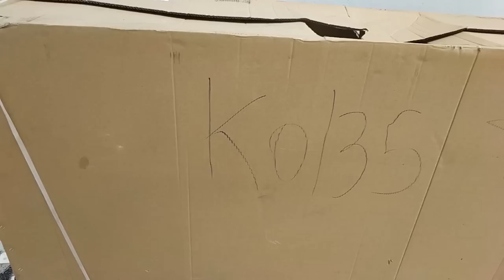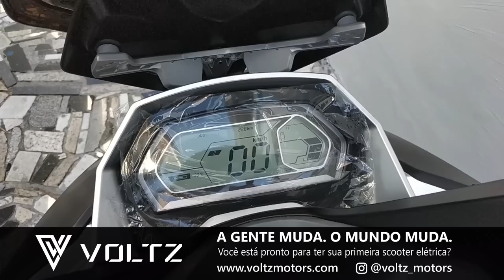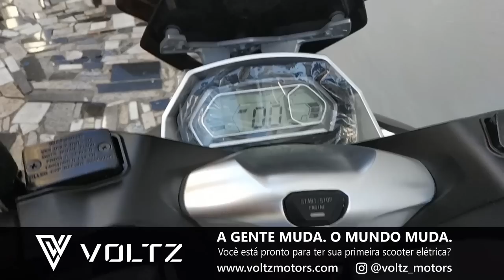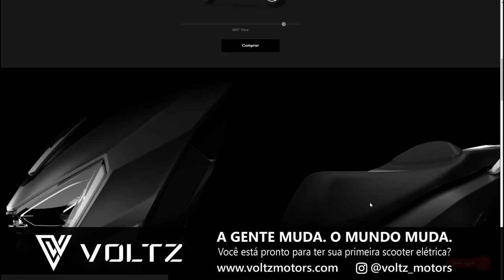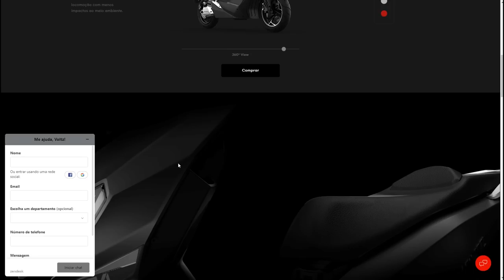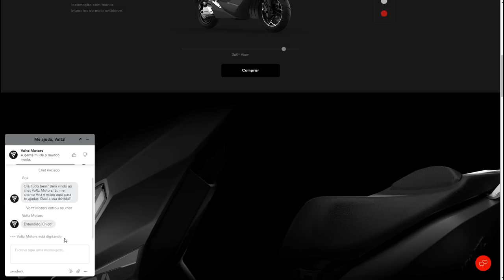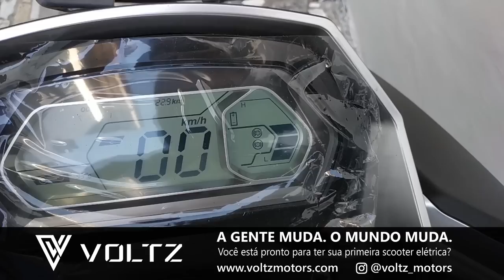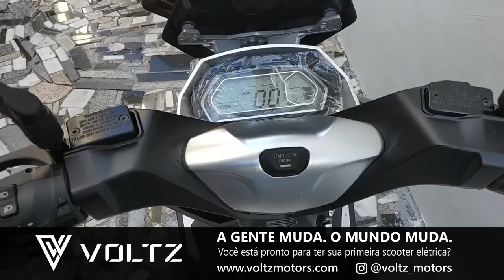Scooter Elétrica Voltz EV1 - Unboxing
Voltz Motors
Quer ser um VOLTERZ? Acesse , utilize o cupom CHICO na compra da Voltz EV1 e ganhe um capacete.

Instagram.com/mhmotossalvador